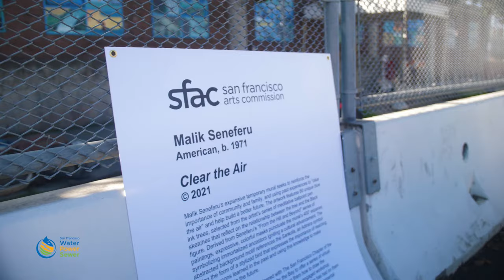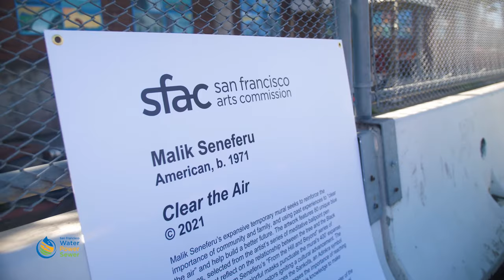Southeast Community Center Artists At Work - Malik Seneferu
In November 2021, a new 400’ mural, Clear the Air, by Bayview-Hunter Point native and artist Malik Seneferu was installed along the Headworks Facility Project fence on Evans Avenue between Rankin and Phelps Streets. With this monumental art piece, Seneferu’s seeks to reinforce the importance of community and family and using past experiences to “clear the air” and help build a better future.

For this project, Seneferu partnered with The San Francisco Chapter of the Links, Rise University Preparatory, and Aquarium by the Bay to offer a series of virtual workshops to over 80 youths. While teaching them how to draw the elements featured in his artwork design, Seneferu engaged workshop participants in conversation about the impact that pollution has had on them and their families’ lives, and issues related to health and environmental justice in the Bayview Hunters-Point community.